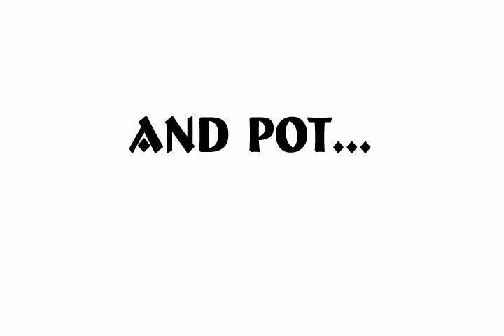The Last Potluck - trailer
Trailer for the upcoming mockumentary "The Last Potluck", a chronicle of the Yukon's greatest folk/roots/emotronic band, Dandelion Wreath, and their biggest hit, "Solstice Potluck Dinner".